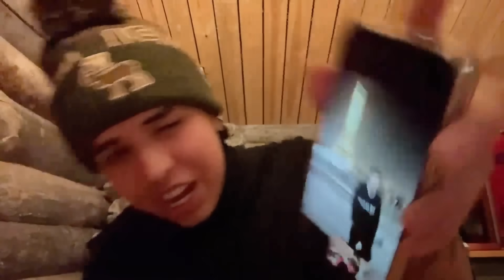MI EXPERIENCIA CON AIDA EN EUROPA 🤭 | WESTCOL